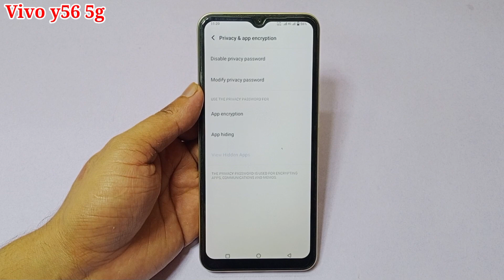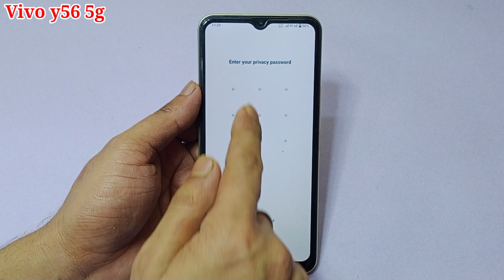Vivo y56 5g ne app lock kaise lagaye | how to set app lock in Vivo y56 5g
hello dosto aaj ki is video ke madhyam se maine aap logo ko bataya hai ki Vivo y56 5g mobile me app ko lock kaise kiya jata hai